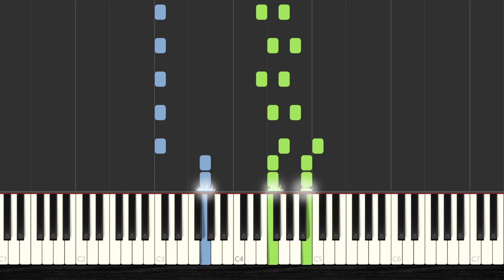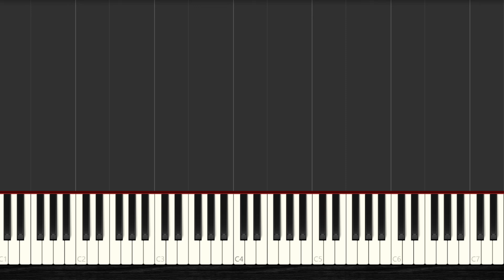🎹 How to Play Double Bass Concerto in C - Vanhal ✔️ | 【2022】Easy Slow Piano Tutorial (Synthesia)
🧡 You Want to Learn HOW To Play Double Bass Concerto in C - Vanhal with the piano? Then Watch this Easy Piano Tutorial with Synthesia and Enjoy it!